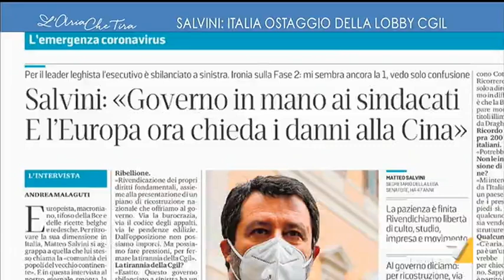Maurizio Landini su Matteo Salvini: "È abituato ad avere dei nemici. La regolarizzazione dei ...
Maurizio Landini (segretario generale CGIL): "Salvini mi sembra confuso, ha bisogno che qualcuno lo attacchi. Non ho nulla da dirgli se non ricordargli che i sindacati in Italia non sono una lobby, hanno 12 milioni di iscritti, gente che lavora e che tiene in piedi il Paese".